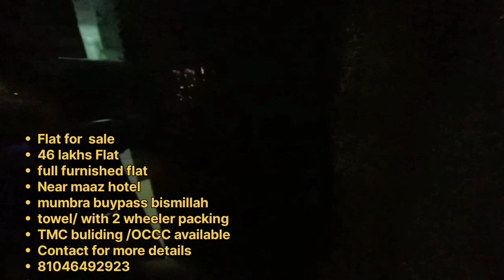2 BHK sale 4 floor lift hai backup TMC OC cc maza hotel Mumbra bypass 46 Lakh negotiable 8104649292